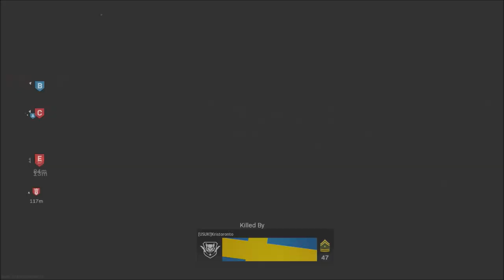Modern Warfare Update 1.26 Details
We received update 1.26 for modern warfare today. This is the mid season update that will bring new items to the game along with some fixes.